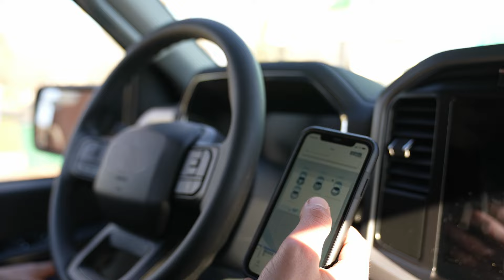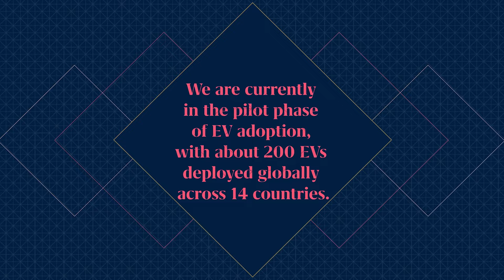Ride Along in an Otis Electric Vehicle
With thousands of Otis vehicles on the road around the world, expanding our EV fleet will help us meet our company goal of reducing greenhouse gas emissions by 2030.

An added bonus: these Otis EVs have features and technology that support our Service team, including outlets for powering and recharging tools on work sites.